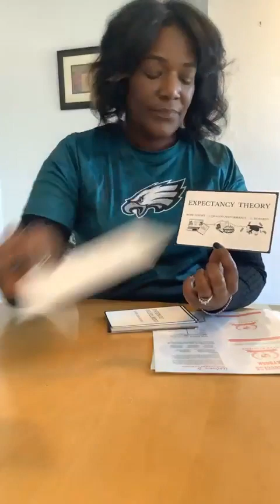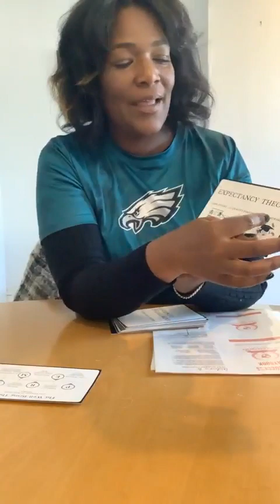Cherrell Jackson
Interview and conversation with Cherrell Jackson from Saturday February 4th

Cherrell Lewis Jackson, Learning Coach and owner of Star Student Coaching, LLC

1. She shows 5 practical and easy concepts to consider to increase well-being using positive psychology.
2.. And learn about our new research and evidenced-based virtual programming, that helps middle school and high school students meet grade goals, increase well-being, as well as learn the executive functions and life skills required to not only graduate, but live a good quality of life after graduation.
3.Link for high school students and parents of high school seniors with a 3.0 GPA or higher to an amazing 4 year scholarship opportunity with the USDA and Landgrant HBCU's